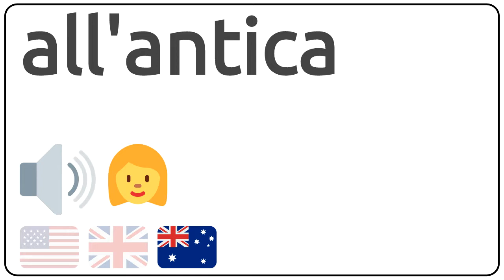How to pronounce all'antica in english?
How to pronunce all'antica in english
How to pronunce all'antica in american accent 🇺🇸?
How to pronunce all'antica in british accent 🇬🇧?
How to pronunce all'antica in australian accent 🇦🇺?

Como se dice all'antica en ingles?
Como se pronuncia all'antica en ingles?